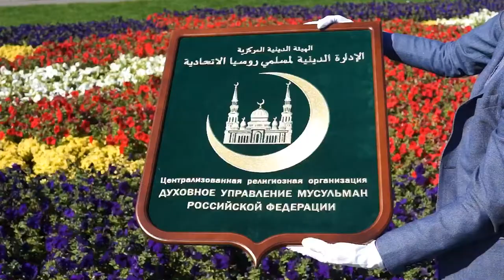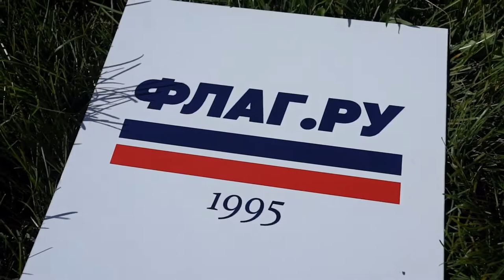Флаг.ру для Главного Муфтия России. Вышивка.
Герб Главного Муфтия России. Сделан Флаг.ру